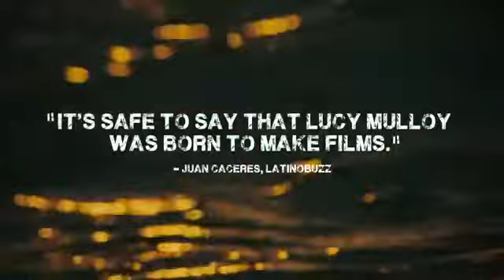Una Noche 2013 Drama Movie Trailer HD